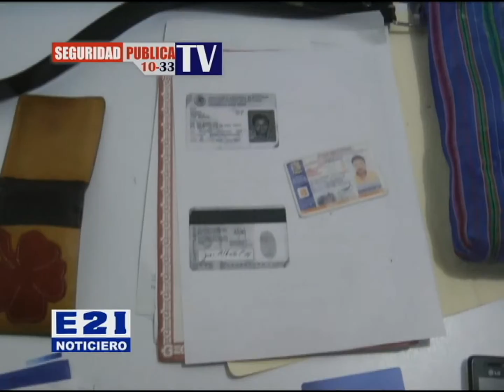DE 3 A 5 AÑOS DE CÁRCEL, PODRÁ ALCANZAR OSADO RATERO FERNANDENSE